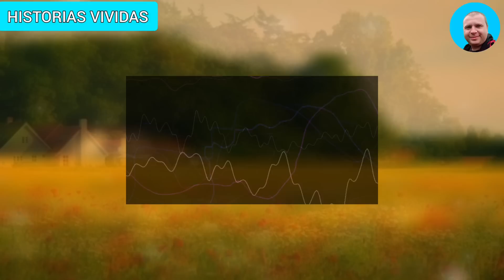Mi Mujer Embarazada Me Engañó Con Su Amante Y Hablaron De Tríos. Esta Mujer Me Mintió Durante 11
Mi mujer embarazada me engañó con su amante y hablaron de tríos. Esta mujer me mintió durante 11 meses. Y cuando conseguí estos documentos, la eché a la calle.